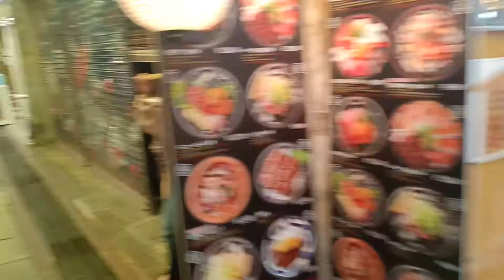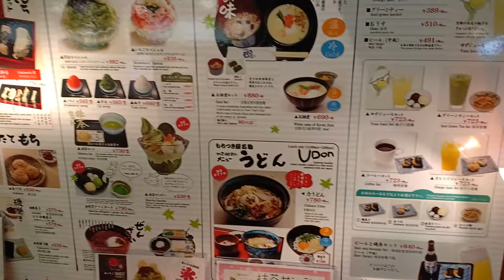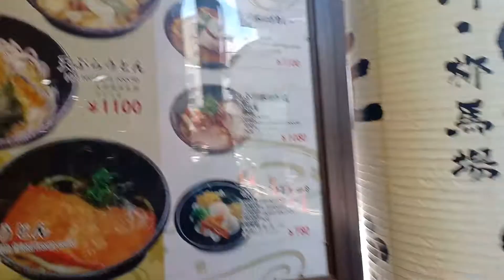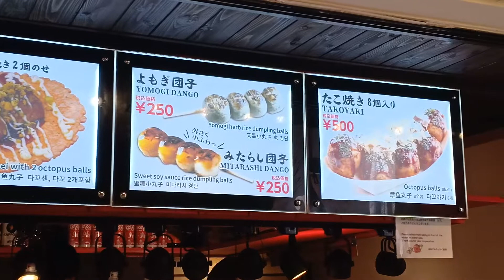Nishiki Market Kyoto, Part 2